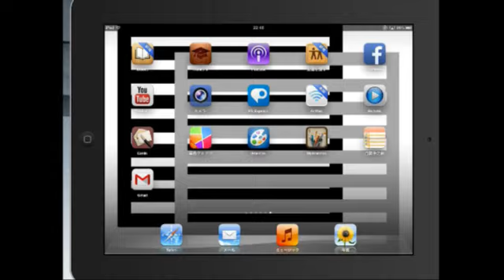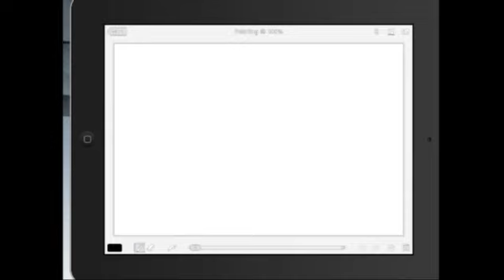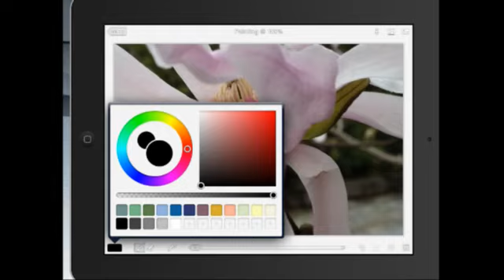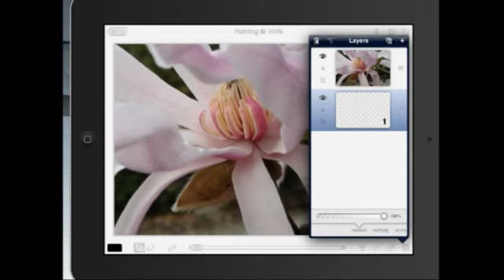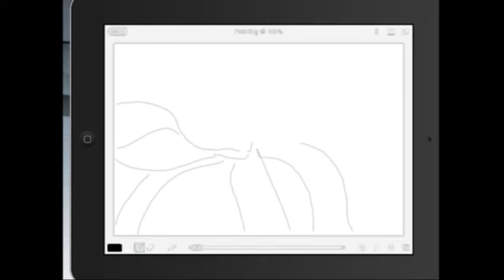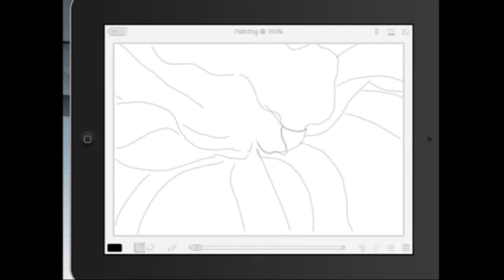Brushesでトレース・・・描く練習part1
ipadアプリのBrushesで楽しく描ける練習をトレースで始めて見ませんか？